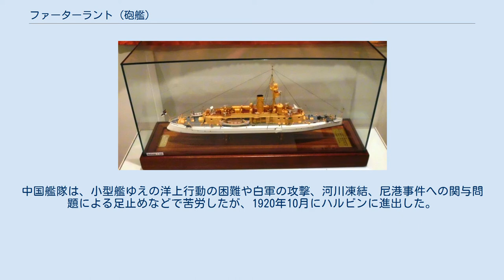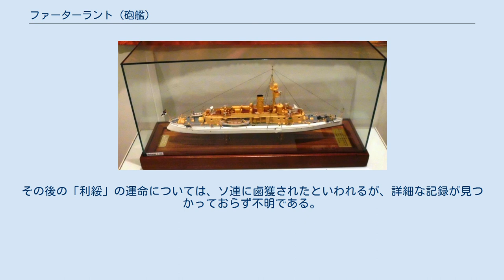ファーターラント (砲艦)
ファーターラント（ドイツ語: SMS Vaterland）は、1903年に進水したドイツ帝国海軍の河用砲艦である。
中国における居留民保護のために建造された。
第一次世界大戦中の1917年に中華民国によって鹵獲されて利綏（りすい）と改名、1929年の中ソ紛争では中国軍艦として実戦参加した。
その後、1931年の満州事変により、満州国軍に編入された。
 「ファーターラント」の模型 19世紀末から列強各国が長江に自国民保護を目的とする河用砲艦の配備を始める中、ドイツ帝国海軍も同国最初の河用砲艦としてツィンタウ級砲艦 2隻を建造した。
「ファーターラント」はその2番艦として、1903年にシーシャウ社の造船所で進水した。
完成した「ファーターラント」は、ドイツ東洋艦隊に属して長江流域の警備にあたった。
 1914年に第一次世界大戦が勃発すると、「ファーターラント」を含む各国河用砲艦のほとんどが、当初は中立国だった中華民国によって武装解除された。
その後、1917年8月に中華民国がドイツに対して開戦したため、「ファーターラント」は中華民国軍によって鹵獲された。
 1917年（民国6年）に「ファーターラント」は「利綏」と改名し、中華民国海軍に編入された。
北京政府は、ロシア内戦に対応して国境警備を強化するため、アムール川に吉林省・黒竜江省江防処（後に吉黒江防艦隊）の設置を決めると、「利綏」を砲艦「江亨」「利捷」（元ドイツ艦「オッター」）等とともにウラジオストク経由でアムール川へ回航した。
中国艦隊は、小型艦ゆえの洋上行動の困難や白軍の攻撃、河川凍結、尼港事件への関与問題による足止めなどで苦労したが、1920年10月にハルビンに進出した。
その後は奉天派の下で活動したが、奉天派の易幟により、国民政府下の東北海軍江防艦隊所属となった。
1929年（民国18年）の中ソ紛争では、「利綏」は10月12日の三江口の戦い（同江の戦い、zh:同江之役）でソ連アムール小艦隊と交戦して被弾損傷して途中撤退し、この戦闘に参加した中国艦で唯一生き残った。
 1931年9月の満州事変で「利綏」は日本軍に鹵獲され、満洲国軍の江防艦隊（後の江上軍）に編入された。
「利綏」は満洲国軍でも引き続きソ連との国境警備に従事したが、第二次世界大戦末期の1945年8月のソ連対日参戦によって満洲国軍江上軍は消滅した。
その後の「利綏」の運命については、ソ連に鹵獲されたといわれるが、詳細な記録が見つかっておらず不明である。
 利綏に関するカテゴリ: